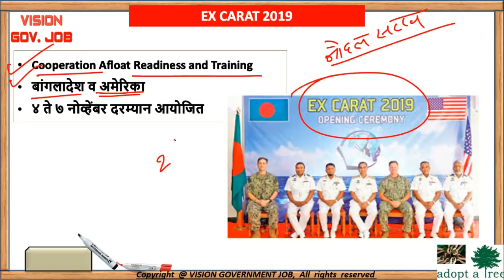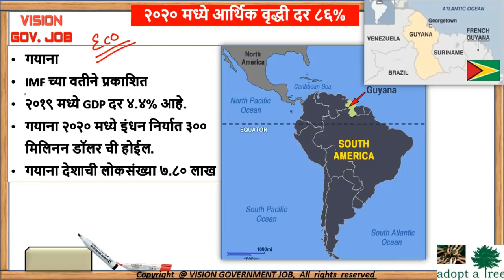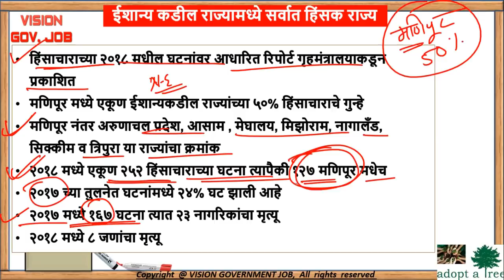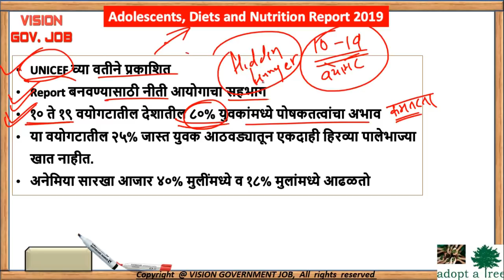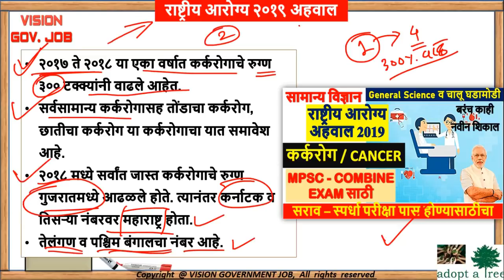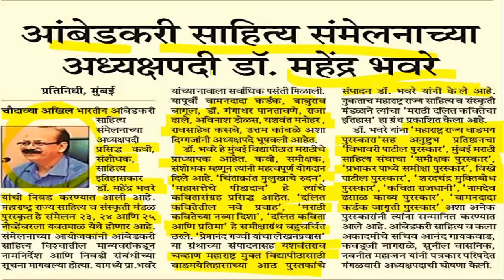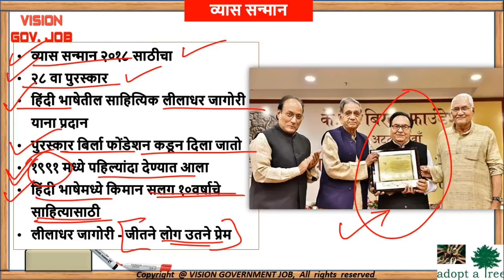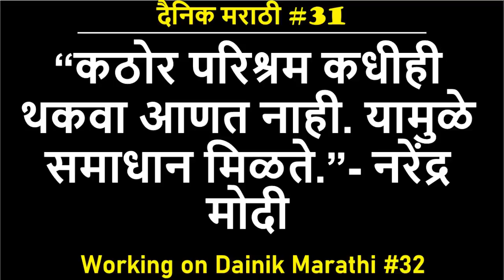First Week नोव्हेंबर | all imp current | महत्वाच्या चालू घडामोडी दैनिक मराठी for mpsc/upsc